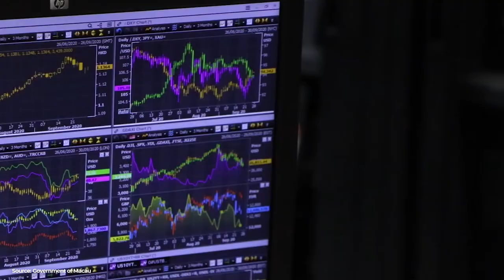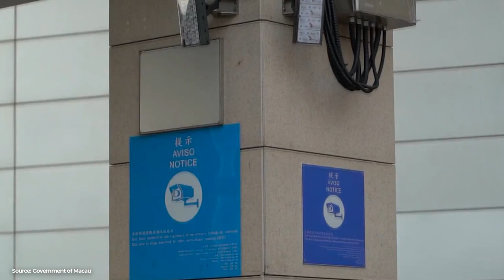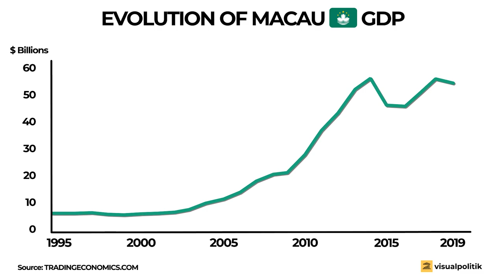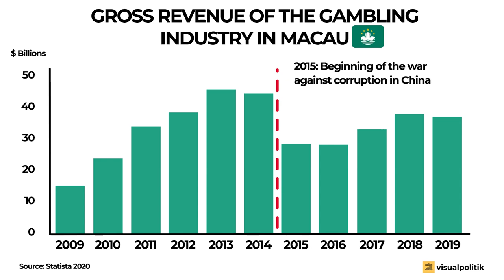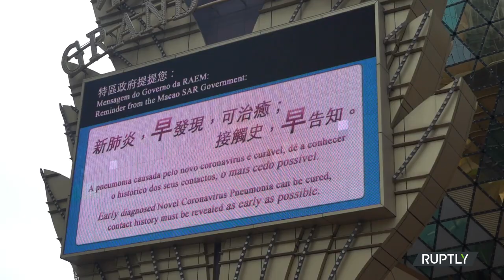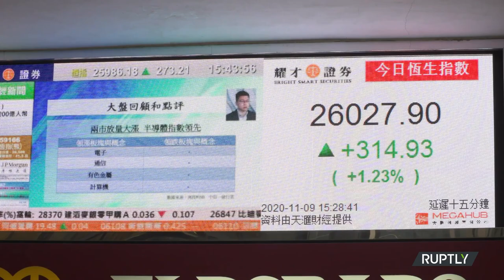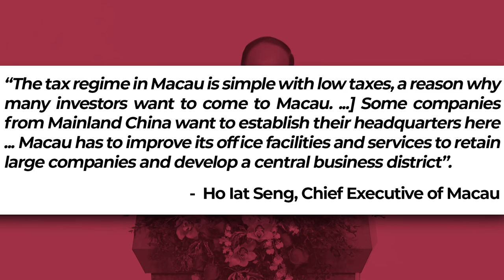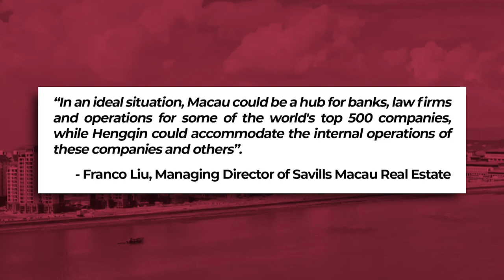Why does MACAU want to become the NASDAQ of CHINA? (with Xi Jinping’s support) - VisualPolitik EN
Macau, a former Portuguese colony located at the mouth of the Pearl River on the southeast coast of China, just 60 km, less than 40 miles from Hong Kong, has become one of the richest and most prosperous places on earth over the last two decades.

With a per capita GDP of about $77,000 in 2019, Macau was the richest territory in the whole Asian continent and the fourth in the whole world, only behind Monaco, Liechtenstein and Luxembourg.

However, the fortunes - never better - of this small city changed completely in 2020. During that year, the COVID-19 pandemic caused Macau's economy to suffer what is perhaps the biggest recession in history. In a few months the GDP of this city shrank by more than 50%.

And that has made us at VisualPolitik ask ourselves a few questions: What is happening with Macau's economy? Why has the coronavirus had such a big impact here? What explains the wild decrease of more than 50% of the GDP? What plans does China have for this small territory? In this video we tell you all the details.